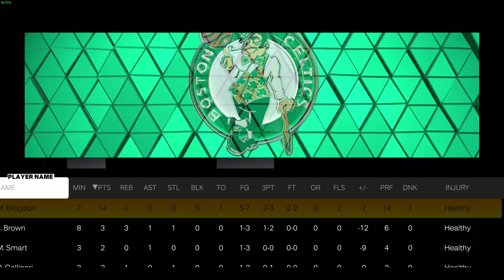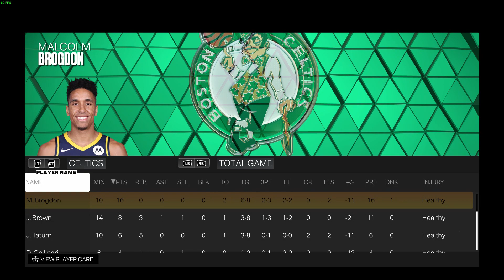NBA 2K23 Shohoku vs Celtics Hall of fame(56PTS,Triple Double)#15